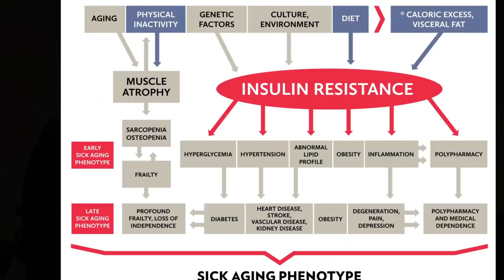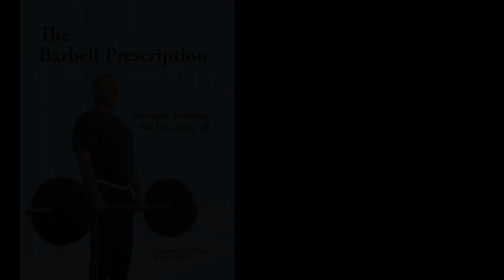SOLD OUT! The Barbell Prescription Clinic, March 15-17, 2019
The maiden voyage of the Barbell Prescription Clinic is SOLD OUT. The Clinic will be held at Greysteel on March 15-17, 2019. Attendance is capped to preserve coaching/athlete ratio. Registration will open on January 19, 2019.